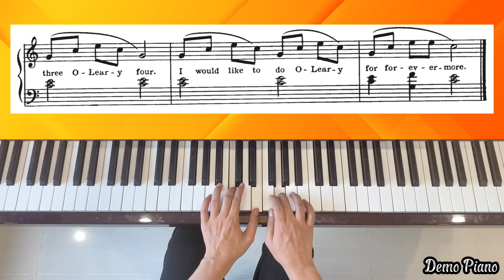19. O-Leary - Group 2 | Book 2 - A Dozen A Day